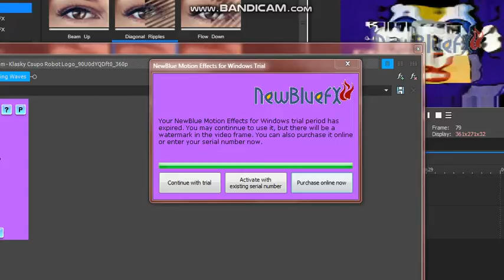Your NewBlue Windows Trial Bad News expired 0 days ANGRY!!!!!!!!!!!!